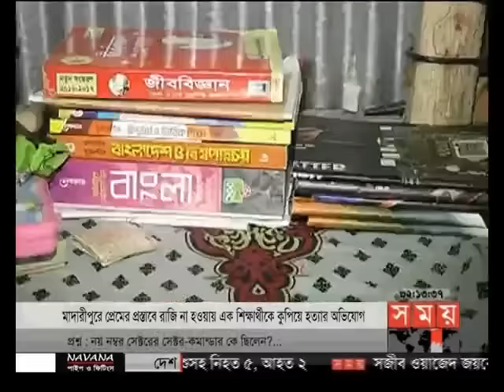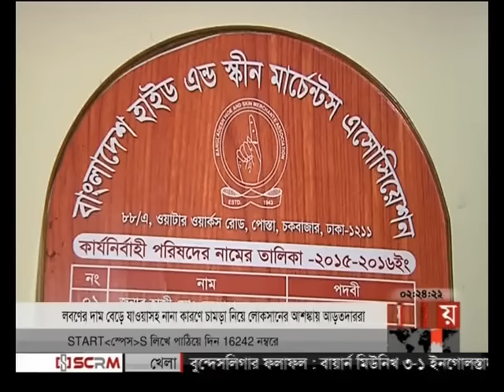দুপুরের সময় (দুপুর ২টা)